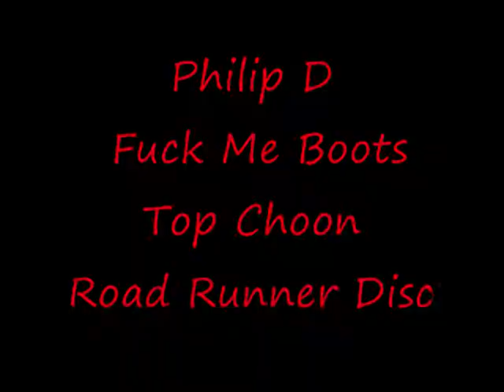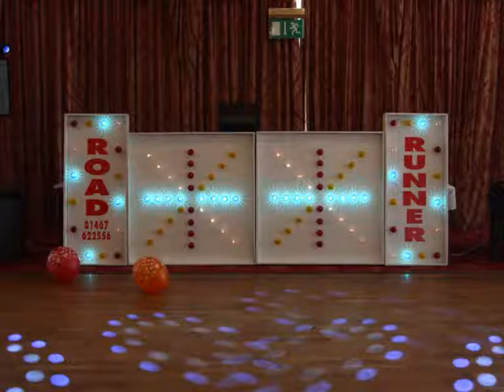Philip D & F***k Me Boots